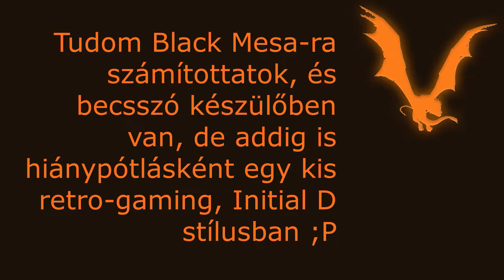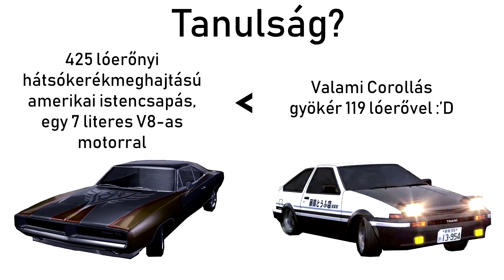RVS - Need For Speed Carbon - Dodge Charger vs. Toyota Corolla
Üdvözlök Mindenkit, itt a Magyar Mennydörgő jelentkezik ismét!

Magánéleti teendőim miatt a Black Mesa szériám egy rövid ideig szüneteltetésre kényszerült (nem jegelésre, nem ugyanaz a kettő), így addig is ezzel a kis retro Need For Speed drift-párbajjal pótolnám hiányát. Jó szórakozást kíván hozzá a Magyar Mennydörgő!

Mindkét esetben nagy segítséggel szolgálnál a csatorna további működtetésére! :)

Intro zene:
Ft: MissJudged and Fireproof Babies

További zenék:
Twisterium - Happy Sunny Mood
Edo Boys - No One Sleep in Tokyo
Dr. Love feat. D. Essex - Max Power
Kyuss - Hurricane